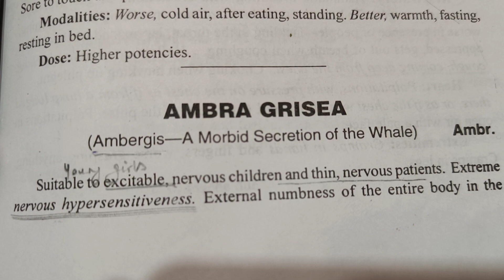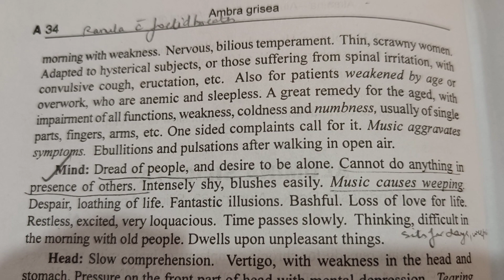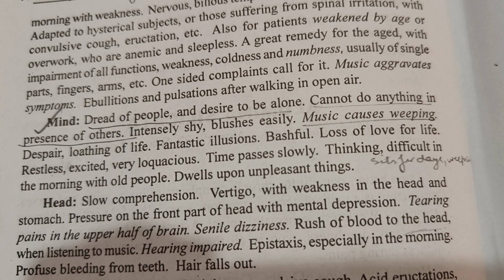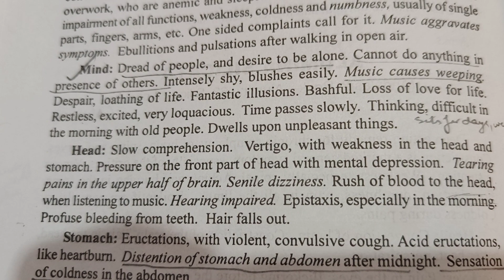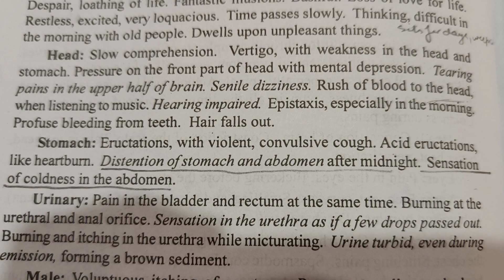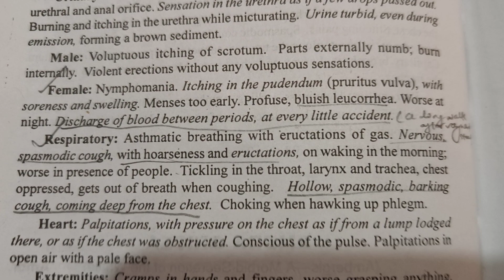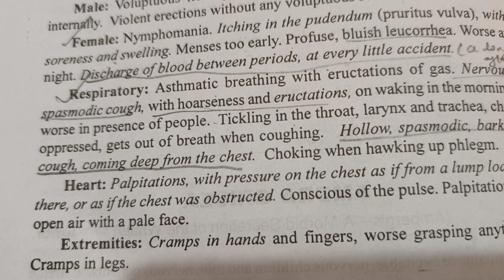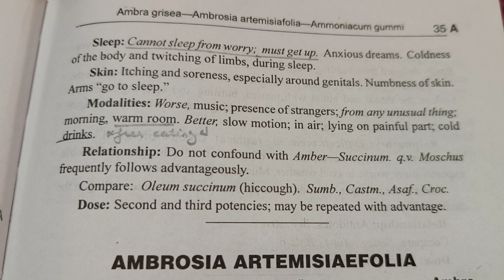Materia Medica Series || Lecture-12 || Ambra Grisea